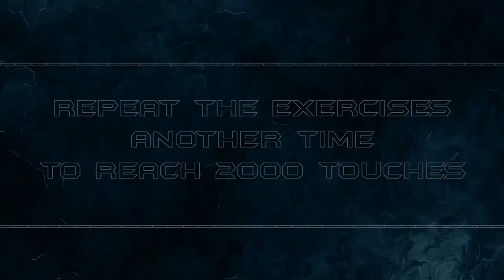2017 (Touches) Soccer Challenge!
This is a video about small soccer drills, that may help improve your touch on the field with a Soccer Ball! These are a few excercises I grew up doing, and I can say, they've helped alot with my touches on a Soccer Ball! If you want to get better, try out some of these small soccer drills, and I'm sure, you'll be looking like Cristiano Ronaldo in no time ;) !

Below are the drills used in the video :

100 toe taps
100 bell touches
50 scisscors
150 push pull bell taps
50 push pull inside foot
100 whips
50 alternating foot Krifes
100 L spin pulls
100 R spin pulls
50 Left Footed Push Pulls
50 Right Foot Push Pulls
100 Pushes/Pulls Alternating Feet

Alan Walker Mix 2017 Vol.2
Best of Alan Walker 2017